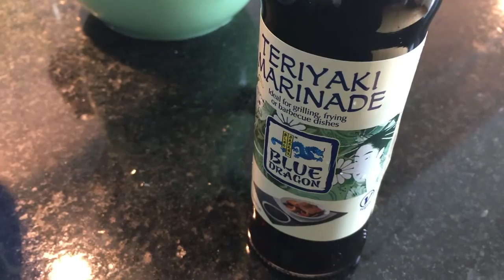KOCHTOPF - EASY KITCHEN der Schwertfisch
Wir sind wieder daaa! KOCHTOPF - EASY KITCHEN meldet sich mit einem Schwertfisch und Glasnudeln zurück. :-)
 EN GUETE!